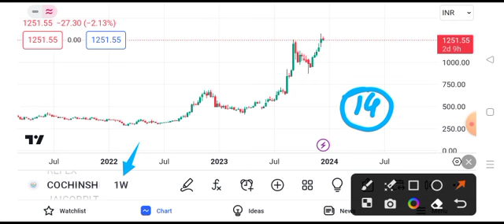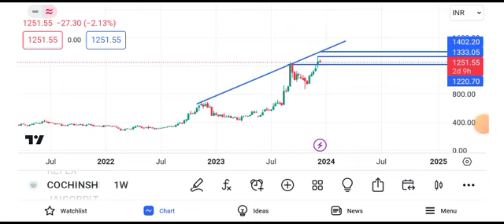cochin shipyard share news today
cochinah share news today,
et stock news,
zom stock news today,
cochin minerals share price,
cochin shipyard share price,
5 stock